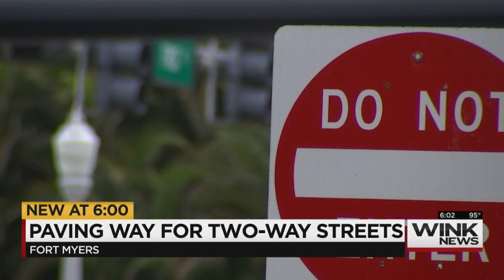City council may make select downtown Fort Myers streets into two-ways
WINK News Anchor John-Carlos Estrada breaks down a Fort Myers proposal that would select downtown streets into two-way streets. The City of Fort Myers believes the idea will attract more people to the area by transforming a one-way street into a two-way. (July 15, 2019)